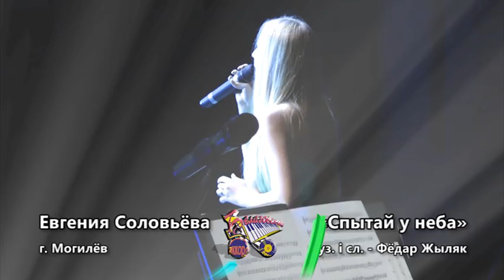"Спытай у неба" - Евгения Соловьёва и Президентский оркестр Республики Беларусь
XI Республиканский конкурс молодых эстрадных исполнителей "Белазовский аккорд" г. Жодино. Соловьёва Евгения (Могилёв).Президентский оркестр Республики Беларусь под управлением Виктора Бабарикина/XI Republican contest of young pop singers "Belazovskiy acchord" Zhodino. Yevgeniya Solovyova (Mogilev). The Presidential Orchestra of the Republic of Belarus, Conductor Victor Babarikin.